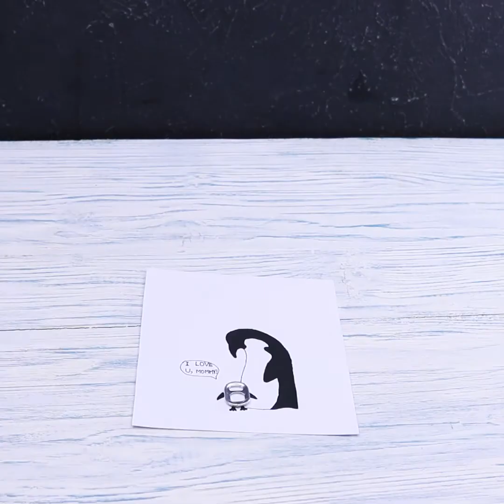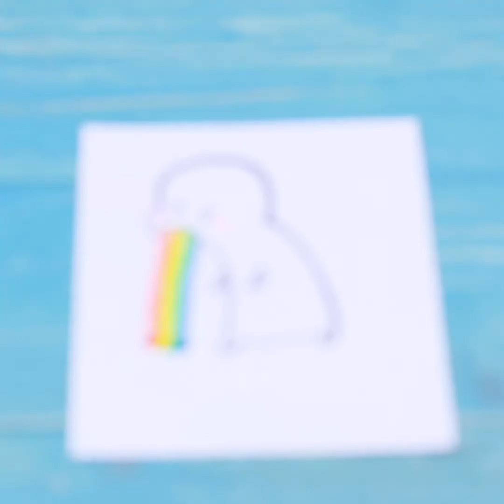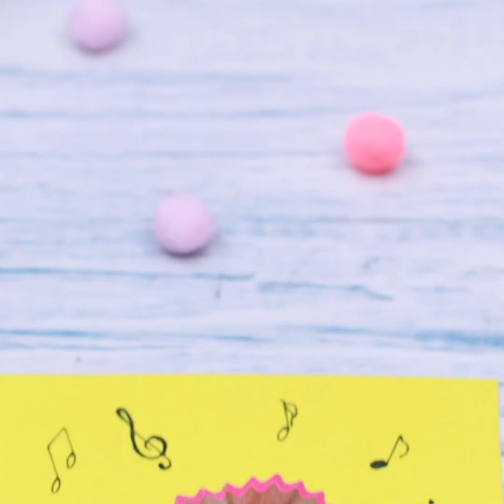21가지 쉽고 멋진 그리기 요령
그림을 그리고 싶지만, 기초 기술조차 잘 모르시나요? 그렇다면, 입문자를 위한 새로운 그리기 팁을 지금 시청하세요.

재료
• 종이
• 라임
• 펜
• 색연필
• 아크릴 물감
• 깡통 캔따개
• 바나나
• 파스텔
• 휴지
• 물
• 머리 집게
• 크로와상
• 커피
• 작은 유리 병
• 칫솔
• 꽃
• 면봉
• 빨대
• 나무 막대기
• 스피너
• 마커
• 연필 찌꺼기